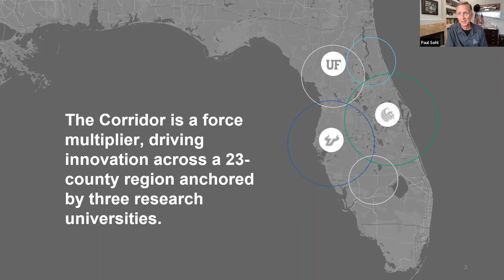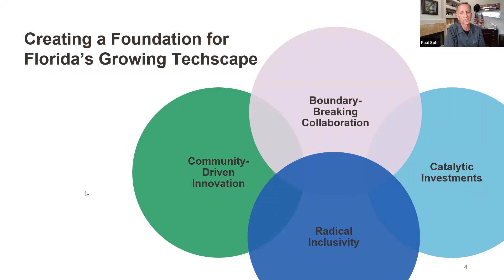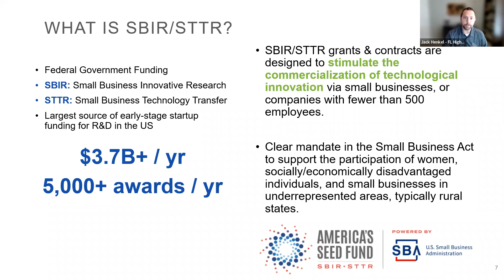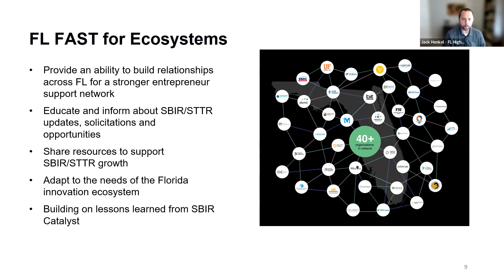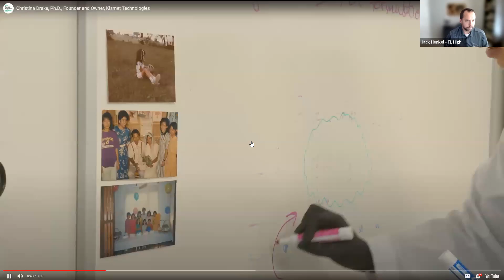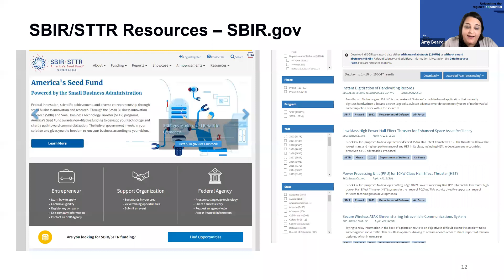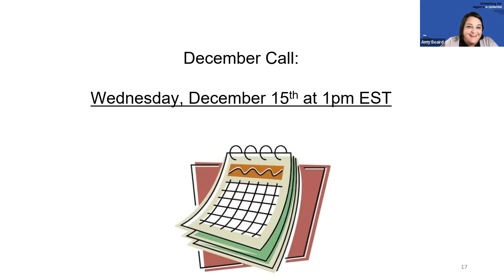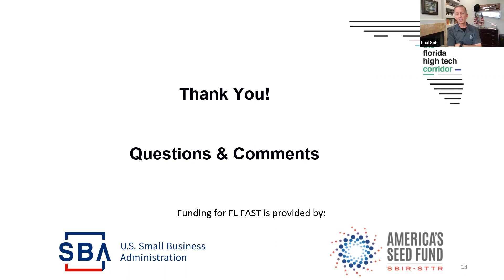FL FAST Innovation Ecosystem Call, November 15, 2022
Kickoff Call for FL FAST Innovation Ecosystem